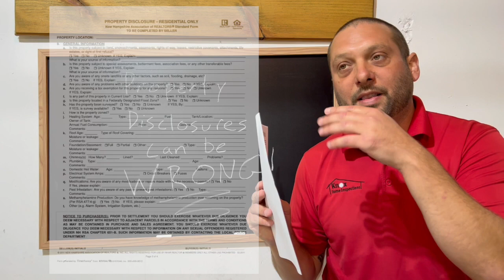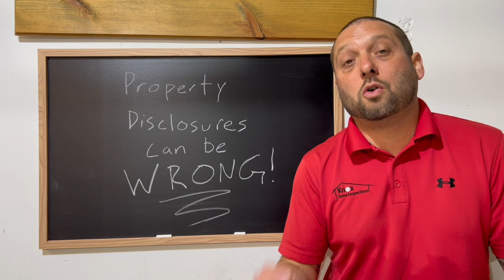Property Disclosures are WRONG! 4 Examples of very wrong Property Info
Property Disclosures are only as accurate as the person filling them out wants them to be.  A lot of property disclosures will be filled with UNKNOWNS, or wrong information.  What kind of water or septic is it?  Private or Public?  Well or town water?  Vinyl or Asbestos?  Oil or Natural Gas?  Propane or Kerosene?  Is it a mobile home or manufactured home?  How many rooms actually have heat?  Is this a legal bedroom?  Many more questions can come up.  Do your homework, get a home inspection.